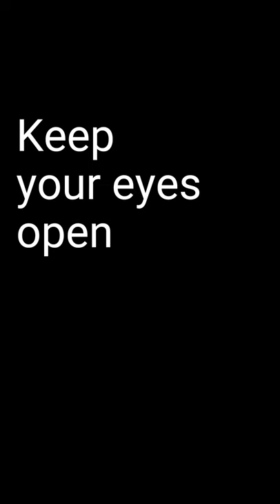Respect Zone "Stop Harassment" - Morphophobia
Respect Zone fights against school harassment through a social media campaign created by Publicis Conseil for the 5th edition of Hack for Good, a creative competition organized by Facebook.

Each year all over the world, harassment affects 1 in 3 children according to UNICEF. In France, among the 700 000 children in distress, 25% have already thought about suicide.

Today, the danger of harassment lies in its ability to cross the school gate and pursue harassed people to their home on the Internet.

On the occasion of the National Anti-School Harassment Day, the Respect Zone association reveals an innovative awareness campaign at the attention of mid and high schoolers to  ght against this daily violence. A campaign developed in the context of the 5th edition of the Hack for Good program organized by Facebook.

Anton Battesti, Head of Public Policy at Facebook France explains: “Fighting on a daily basis against all forms of harassment is a priority for Facebook! Digital platforms represent a tremendous lever to prevent hate speech and raise awareness of this issue among as many people as possible. We are proud to support and relay the Stop Harassment campaign on Facebook and Instagram. This collaboration with Respect Zone reflects our company’s commitment to battle against these behaviors and the need to bring together the different stakeholders to strengthen initiatives.”

Created by Publicis Conseil, this campaign hijacks the functionalities of the social networks Facebook and Instagram to call on young people to act against school harassment and to raise awareness among them to help victims.

“With this campaign, we are claiming the right for each student to attend school without bullying. Stop Harassment shows the plight of many students. What we are showing, thanks to the creativity of the artists who worked on the project, is that harassment can quickly be experienced as a horror film that is repeated daily. We deploy the energy of our volunteers to provide students, schools and families with the right tools to prevent, know their rights and press Stop before it is too late. Getting the Respect Zone label means, for instance, sending positive and effective messages to all students,” says Philippe Coen, President of Respect Zone.

The creative idea lies in the accelerated di usion of harassed student’s daily life; a life that can be only fully understood when reread using “Tap & Hold”, a principle speci c to the Stories format on Facebook and Instagram that allows you to make an image still.

Structured around three of the most common forms of harassment – morphophobia, homophobia and reputation damage – the campaign immerses us in the scenes of lives of teenagers, accompanied by messages from students that can be difficult to read, which reflect the tragic reality of bullying.

Cloé Yquel and William Keo, the creative duo who win this edition of the Hack for Good and who initiated the campaign explain: “To win the fight against harassment, we need to start by defining clearly under what form it manifests itself. We were really moved by the testimonies that we gathered to write the three films. That’s why we wanted to stay faithful to the reality of bullying and its violence.”

To allow children to discuss the subject with their families, the campaign will be broadcast on TV to reach households.

The campaign will be visible on Instagram from 5th November then on TV from 7th November as part of the National Anti-School Harassment Day. This campaign is born in the context of the 5th edition of the Hack for Good, a creative competition organized by Facebook which o ered 8 agency teams the opportunity to create a campaign on the social network at the bene ce of the Respect Zone association. Cloé Yquel and William Keo, representing Publicis Conseil, are the lucky winners of this edition.

Client: Respect Zone
Founder and President: Philippe Coen Synergies: Philippe Gabillaut Secretary General: Estelle Chemla Webmaster: Alexandre Sebbane Community Manager: Elodie Fenet

Agency: Publicis Conseil
President overseeing the creativity: Marco Venturelli Creative Director: Gurvan Prioul
Copywriter: Cloé Yquel
Art Director: William Keo
Strategic Planner: Lobna Abou El Amaim
CSR Department at Publicis Conseil: Valérie Albou
Projet Manager : Camille Boisjibault
Account Manager: Coralie Montersino
Social Media Manager: Maël Noubissié
Community Manager: Lucas Baudry, David Mboma

Production: Prodigious
Directors: James Maciver, Mikael Arlanyan
Production Manager: Alexandre Grattepanche Production Assistant: Mégane Guetta